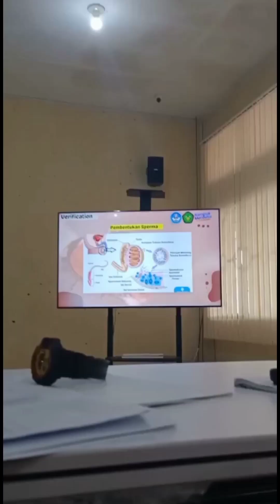Kegiatan Agribio Zone "Pembuatan Biopestisida dan Pupuk Organik di Desa Padawaras" | KKN UNSIL 2023